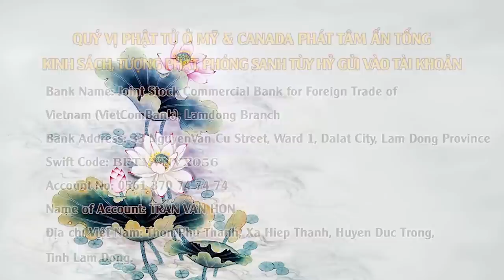Đ Đ. Thích Giác Nhàn Hướng Dẫn Cộng Tu Tại Tịnh Thất Quan Âm. Ngày 13/09/2020